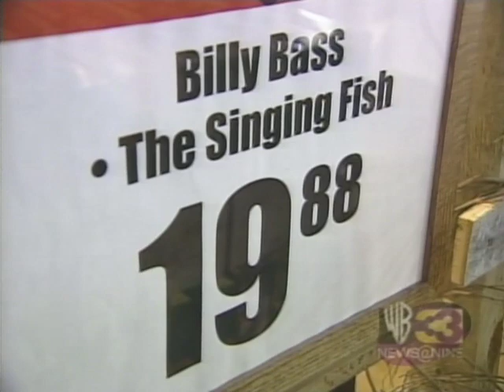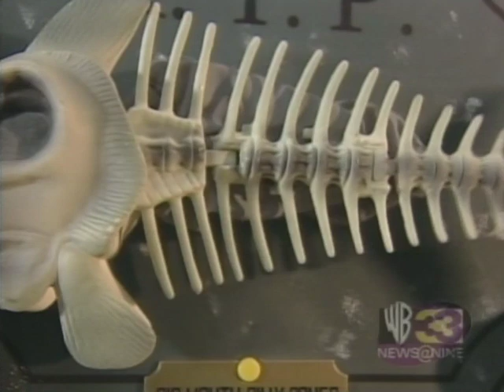Billy Bass 33 News Terri Chappell